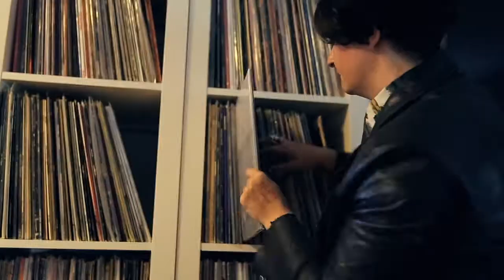GP EXCLUSIVE: STUD YOUR OWN CONVERSE featuring BERTIE BLACKMAN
The Converse Stud Your Own Bar is ready for you to create your own Cons masterpiece! Exclusive to General Pants Co Bondi Junction, Sydney and Bourke St, Melbourne you can stud your Cons for free with any Converse purchase in-store. The Stud Your Own Bar is for a limited time only so don't miss out!